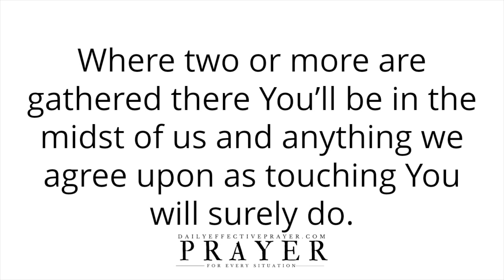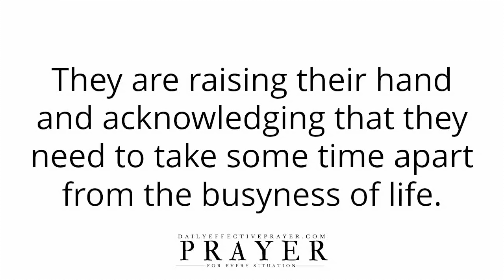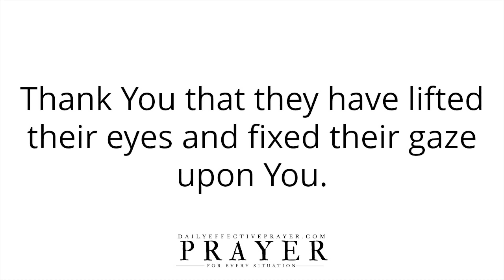Daily Prayer For Rest | A Peaceful Prayer For Relaxation, Refreshment, and Rest In The Lord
Please continue to meditate on this peaceful prayer for rest for yourself.

Speak it daily or listen to this video over and over again and allow the Word of God concerning this prayer for rest to reach deep into your spirit.

Daily prayer changes everything.